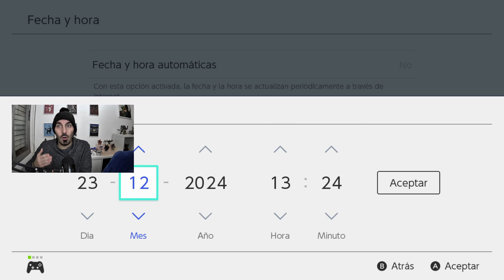✨ GOLURK & GOLETT SHINY - UBICACIÓN PERFECTA ✨ Farmeo Sin Movernos / Aparición Masiva (DLC 2)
Bocadillo Del Vídeo: 1x Tomate, 1x Cebolla, 1x Pimiento Verde, 2x Cebolla Roja, 2x Especia Ocultas (No Ácida + Dulce)

Os Dejo También La Guía Para Otros Tipos De Encuentro/Variocolor Que Necesitéis

1x Tomate, 1x Cebolla, 1x Pimiento Verde, 2x Especia Ocultas (No ácida + Dulce), 2x Ingrediente Según Tipo (Abajo)

Fuego - Pimiento Rojo
Agua - Pepino
Tierra - Jamón Cocido
Siniestro - Filete Ahumado
Bicho - Tomate Cherri
Planta - Lechuga
Normal - Tofu
Roca- Torrezno
Fantasma - Cebolla Roja
Psqíquico - Cebolla
Dragón - Aguacate
Elcétrico - Pimiento Amarillo
Hielo - Pata de Klawf
Veneno - Pimiento Verde
Acero - Hamburguesa
Hada - Tomate
Volador - Jamón serrano
Lucha - Pepinillo

Seguimos Creando !!

Mis Otras Redes:

Y también en la plataforma morada!!

Por La Horda!!